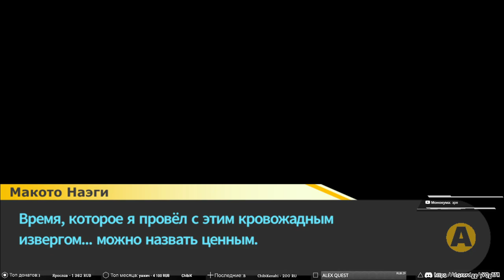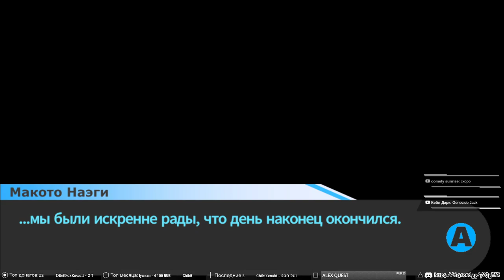Danganronpa: Trigger Happy Havoc ➥ Прохождение на русском ➥ #46 - Личность шпиона кукловода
Большая порция треша и упоротости в Danganronpa: Trigger Happy Havoc, добро пожаловать в Пик Надежды ^_^
▼ Ткни туда ▼

▶Характеристики PC◀
Материнская плата: ASRock Z270 Extreme4
Процессор: i7-7700 3,60-4,20 GHz
Видеокарта: Gigabyte GeForce GTX 1060 Xtreme Gaming 6GB
Оперативная память: Kingston HyperX Fury 16GB DDR4 2800 МГц
Монитор: LG 29’  2560x1080

Консолек нет(